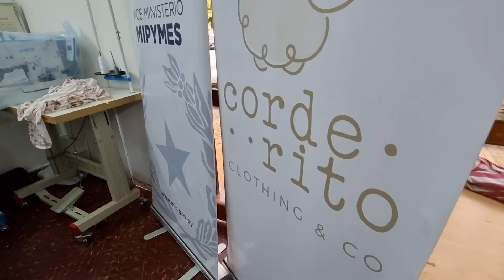Día internacional de las Mipymes. Bajo el lema “Pequeñas empresas, grandes historias”